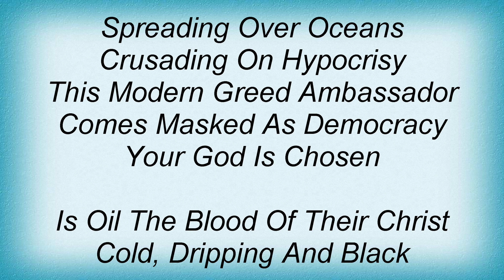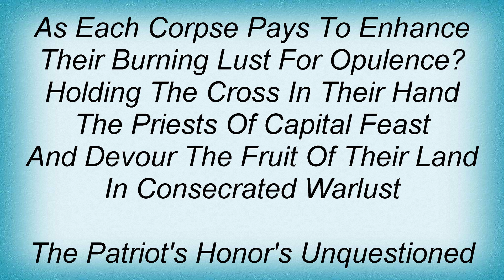Misery Index - Dissent Part 3. The Imperial Ambition Lyrics